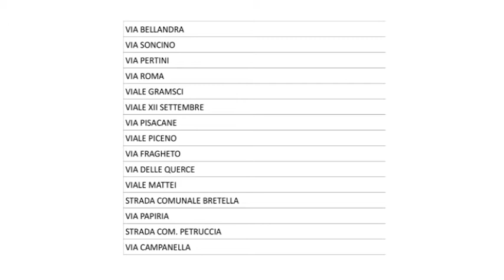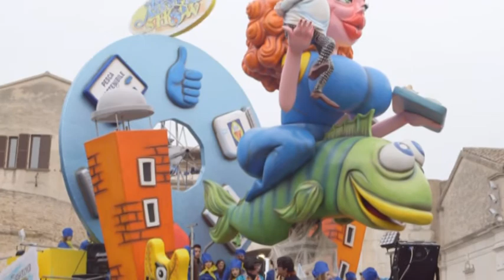TIRRENO ADRIATICO - seconda puntata